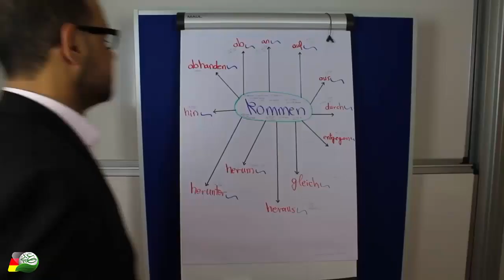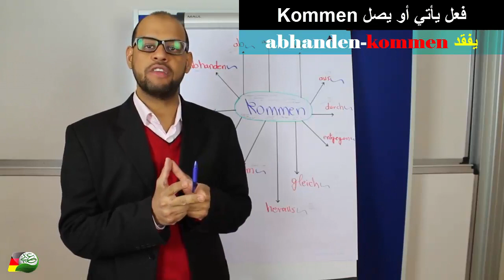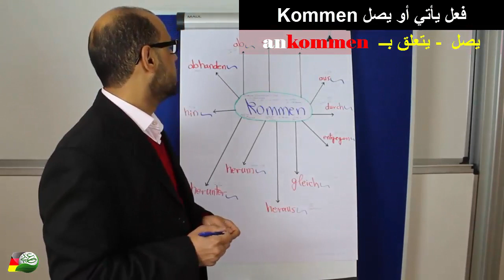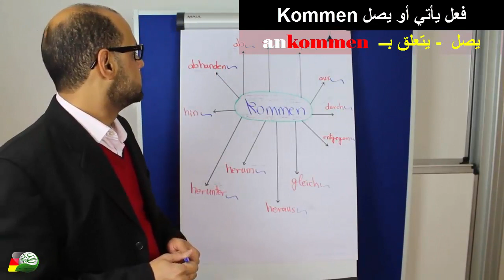Verb kommen _ Kapsel 2 | الافعال المشتقة من فعل يصل مع أهم البوادئ المتصلة والمنفصلة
لتحميل ملزمة  اهم الأفعال الالمانية المشتقة من فعل يصل أو يأتي  مع أهم البوادئ من هنا

تعلم اللغة الألمانية من البداية للاحتراف مع مستر شحاته
●☆●▬●●● ☆ من هو  محمد شحاته  ☆ ●●●▬●☆●
- المترجم المعتمد والمُحلف للغة الالمانية في المانيا والكويت .
 - مدرب لغة المانية محترف وممتحن معتمد من طرف معهد غوته ألمانيا .
- مترجم معتمد سابق للسفارة الألمانية في دولة الكويت وأيضا مترجم معتمد سابق للسفارة الألمانية في دولة الأردن .